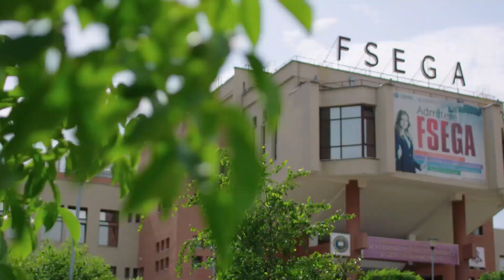IMO 2018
59th International Mathematical Olympiad, Cluj-Napoca - Romania, 3 - 14 July 2018